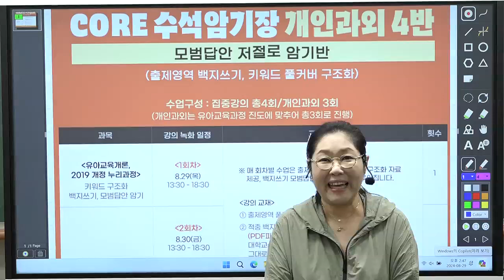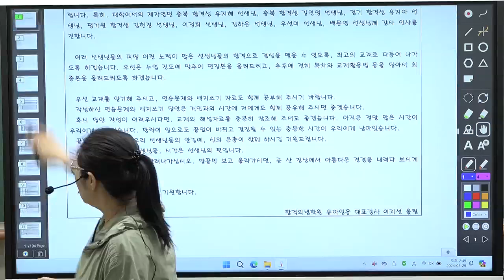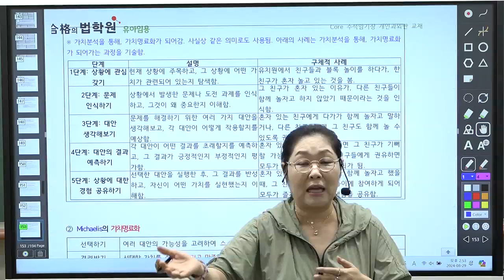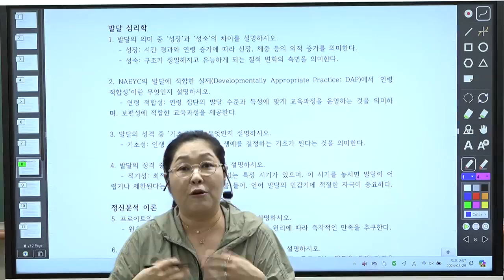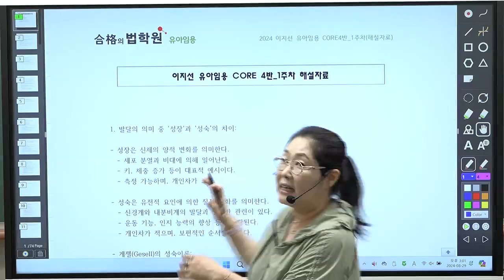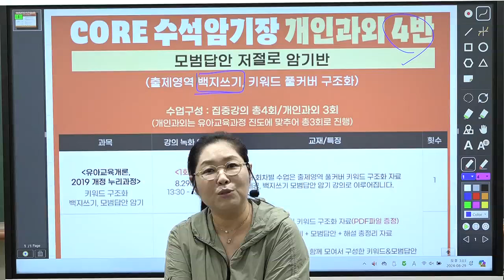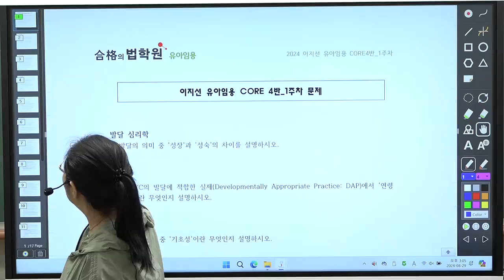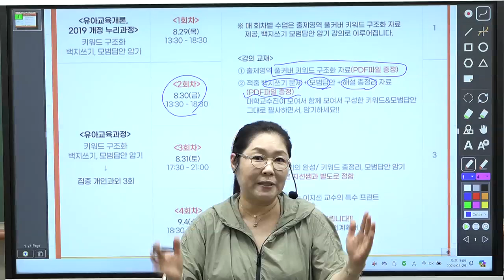[유아임용]이지선 core 수석 적중 암기장 개인과외 4반O.T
이론과 문풀 전체 총정리 & 난이도상 문제 총정리
이론과 문풀을 체계적으로 암기! 난이도상 문제 집중연마!!
(일대일 대면첨삭, 질의&응답 진행)

① 암기한 모범답안 그대로, 시험장에서 쓰고만 오세요~!
→ 모범답안을 쉽게 외우고, 적중 문제 그대로 쓰고 오시면 됩니다.
② 완전 초심자 조차, 저절로 암기되는 구조
→ 적중 문제 난이도상 모범답안을 백지쓰기로, 저절로 암기!
→ 엄선한 모범답안을 필사하면서, 저절로 암기!
③ 출제영역 풀커버 키워드 총정리 구조화 & 저절로 암기
→ 개각론 전체 + 2019개정누리과정 + 신이론 + 법안전 총정리!
→ 철저한 구조화, 핵심 키워드 암기!
④ 바로 옆에 앉아서, 언니처럼 가르쳐 드립니다♥
→ 일대일 개인과외, 공부계획 + 생활관리
→ 개인별 맞춤형 피드백 제공